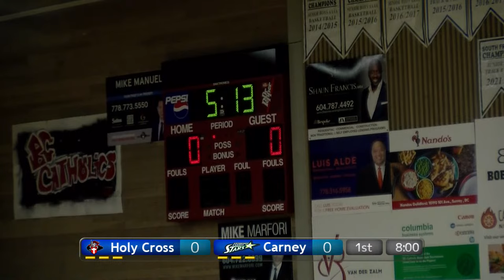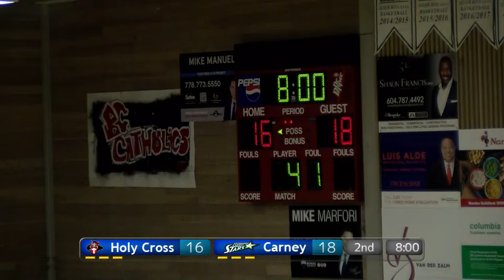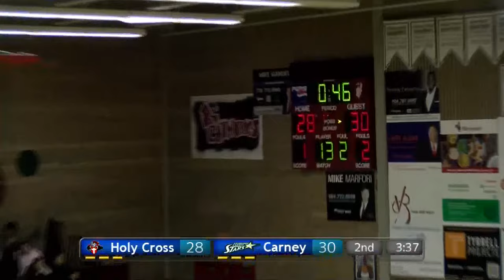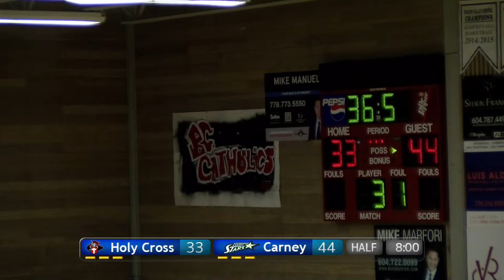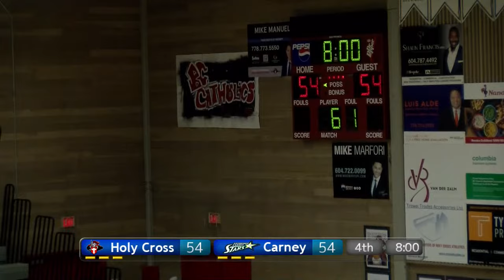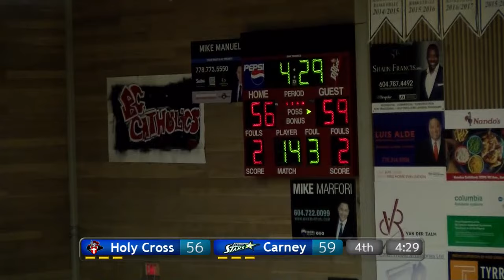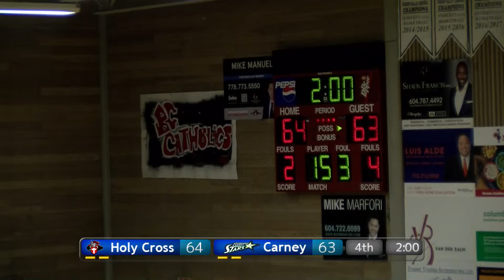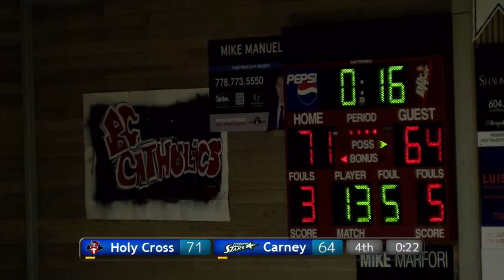BC Catholics 2024 Game 4 | Holy Cross Boys vs Archbishop Carney Boys